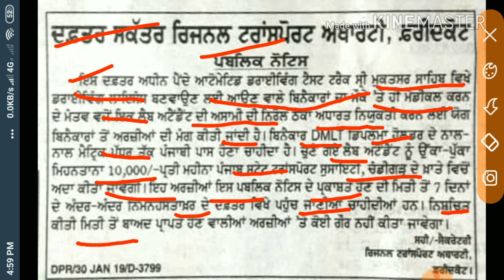Punjab Regional Transport Authority ਵਿੱਚ ਭਰਤੀ 2019 | Punjab di nvi noukri | by "Technical Job Point"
Hi

Mgnrega Gurdaspur ਦੀ ਭਰਤੀ | Punjab jobs | by "Technical Job Point"

technicaljobpoint